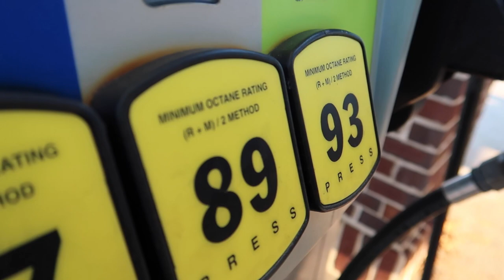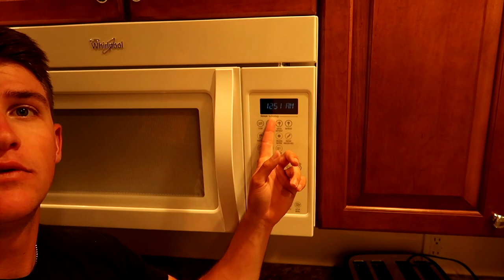Fisherman's Heaven - CRAZIEST Day of Fishing (MUST WATCH)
In todays fishing video we head down to Florida to catch the only freshwater Barramundi in the United States! This was our first time ever Barramundi fishing and man was it a blast. Have you ever gone Barramundi fishing? Do you want to see more Barramundi fishing content? Let me know if you like these barramundi fishing videos / bank fishing videos. Also leave your feedback on the florida fishing videos / pond fishing videos. Now let's go out to fisherman's heaven and attempt to catch some giant barramundi!

Big thanks to Osceola Outback for having us out - @ osceola_outback